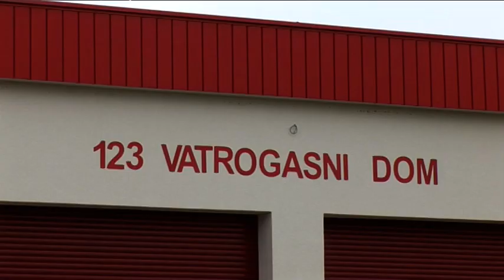RADIO GRADAČAC - Grad Düren donirao opremu za PVJ Gradačac (16.07.2021.)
RADIO GRADAČAC - Autorski TV prilozi
U novoizgrađenom objeku Vatrogasnog doma izvršena primopredaja opreme za Profesionalnu vatrogasnu jedinicu (PVJ) Gradačac. Opremu je donirao parnerski grad Düren iz SR Njemačke.
Donirana oprema se sastoji od 70 različitih artikala, u ukupnoj vrijednosti od 14.500 €. Riječ je o opremi za pristup teško dostupnim mjestima, agregatima, različitim pumpama, zaštitnoj odjeći, nosilima, opremi za izvlačenje unesrećenih iz saobraćajnih nesreća i drugo.

U video prilogu govore:
Edis Dervišagić, gradonačelnik Gradačca i
Isam Sendić, šef Službe CZ grada Gradačac.